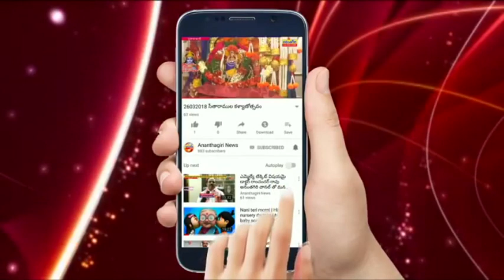వికారాబాద్ మున్సిపల్ 15వ వార్డులో ఎన్నికల ప్రచారం